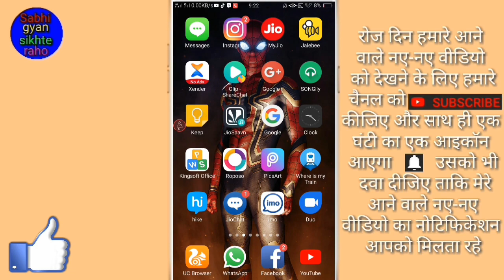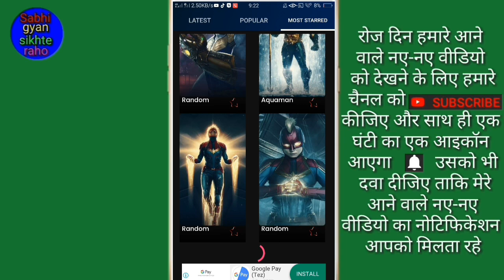How to set superhero wallpaper on mobile screen / Mobile screen par superhero wallpaper Kaise set ka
Hello friends is video mein main aapko superhiro wallpaper mobile screen par set karne ka tarika bataya hai

(1) Superhiros wallpaper mobile screen par kaise set karte hain

(2) Mobile screen par superhero wallpaper Kaise set Karte Hain

hello friends to phir milenge 1 new video mein tab tak Ke Liye by Radhe Radhe bolna padega